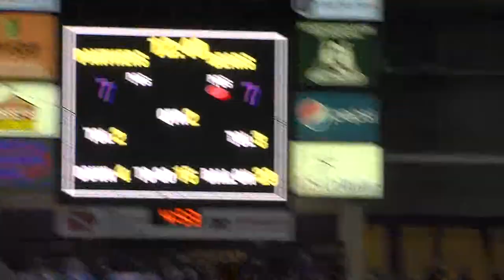Missouri State vs. UNI Football - Nov. 22, 2014 - Brett McMakin sack 2Q